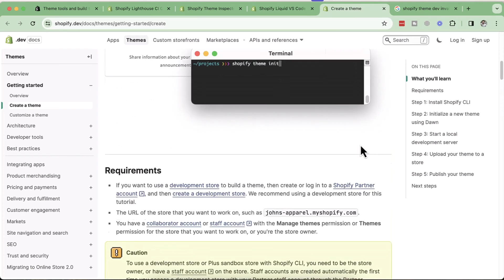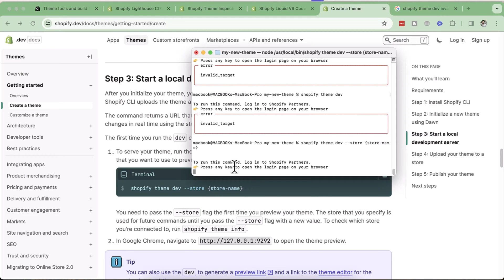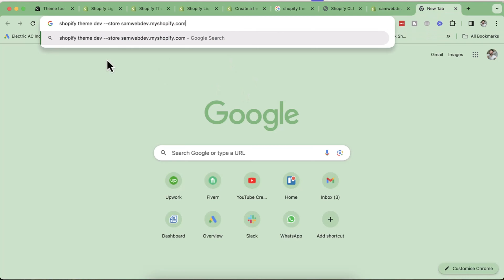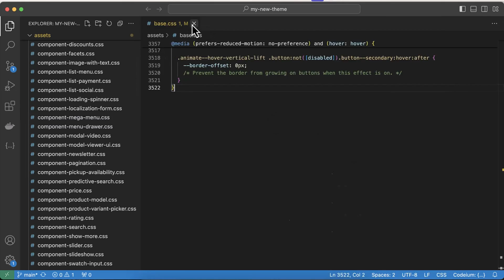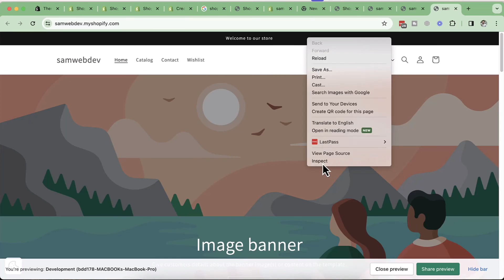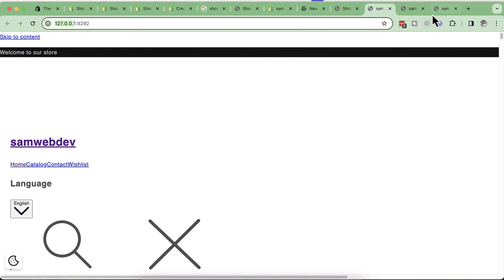How To Fix Invalid_Target in Shopify Theme Dev [Shopify CLI]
Welcome back to the channel for another informative video! In today's unexpected tutorial, we'll address a common issue encountered while setting up Shopify theme development locally using Shopify CLI 3.0. If you've been grappling with the "invalid underscore target" error when running the Shopify theme dev command, then this video is tailored just for you!

Timestamps:
00:00 - Introduction
00:48 - Encounter with "Invalid Underscore Target" Error
01:20 - Testing the Solution
04:30 - Further Issues and Future Solutions
07:05 - Conclusion